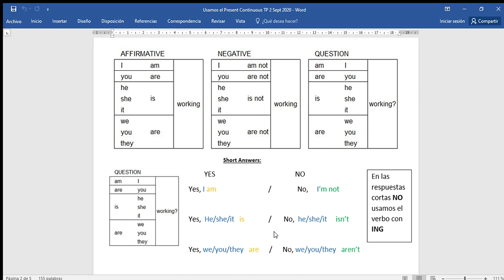Usamos el Present Continuous TP 2 Sept 2020 video 3